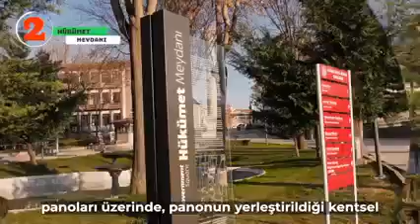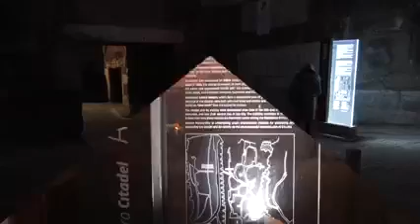Bellek Ankara Projesi...